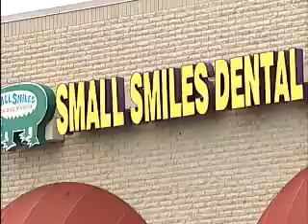KWCH Part 1.flv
Part 1 Wichita, Kansas KWCH Small Smiles Investigation